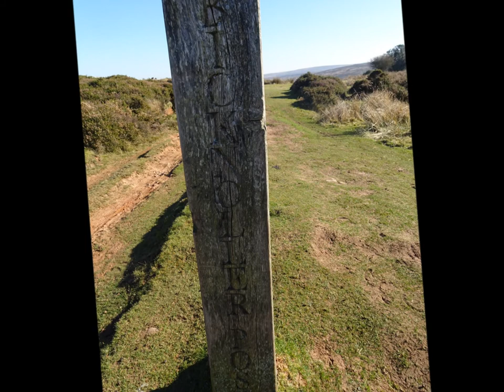A Quantock Hills Walk, Part VII, 'Down Thru the Combes Passing Bicknoller Post' by Sheila, Feb 25th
I leave Weacombe Combe and arrive at the Bicknoller Post---the junction point for  several tracks branching off in various directions--some very old  routes for hundreds of years--used by humans and animals over time--marching routes for ancient armies as well--bridleways and in 2019 the mountain biker, the Quad Biker have arrived--lets just hope the Quantocks survive these new visitors. I start my walk down thru Shepherd's Combe following the stream once followed by Wordsworth and Coleridge--the stream that will meet other streams down at the fords--another junction point in time---BUT BUT just as I was enjoying the peace here I am alerted to the sound of an engine racing fast down behind me and yes it was 2 quads bikers following a hunt taking place nearby---they both  rush past me --no warning, no horn, no bell , no hello---They ride past as if they own the place---no respect I say..